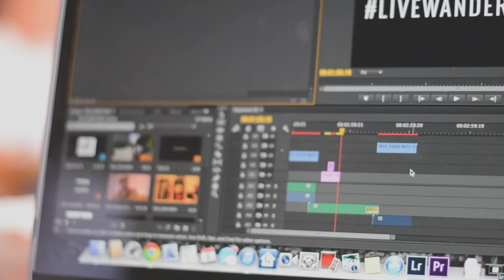The Process - livewanderlust documentary